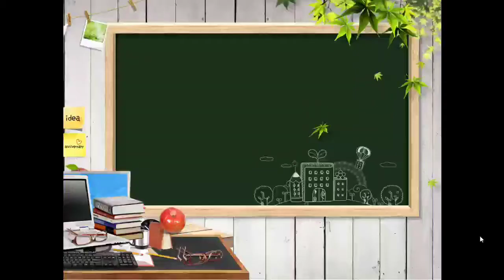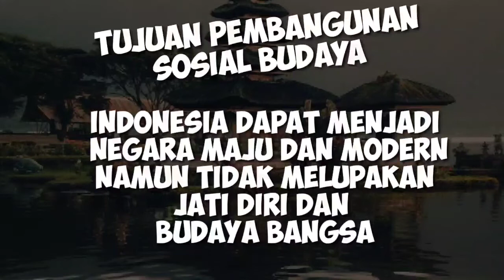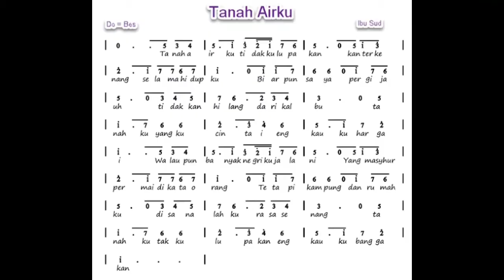Pembangunan Sosial Budaya/IPS kelas 5